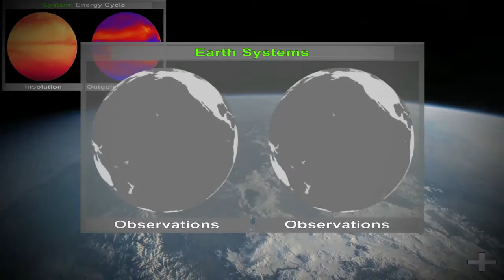Reach for New Heights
NASA centers across the country are talking about the “State of NASA” as we continue our journey to Mars.
Innovation drives this journey to reach new heights and reveal the unknown, which will benefit all of humankind.